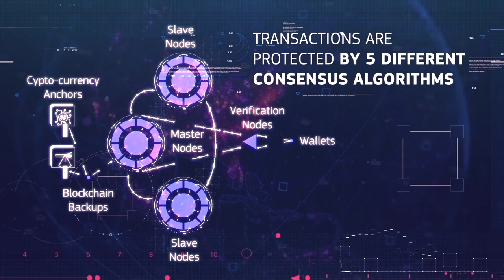What is MetaHash? | Cryptoclips Trailer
MetaHash is a blockchain-based digital asset exchange network and decentralized real-time application platform.

Bitcoin: 14C7VT7JyCvEsDiC4sb9SwtX2dWrzVF5CG
Ethereum: 0x43888Fefbb1b55Ea615943df8a4e1EFF4a7d4A79
Dash: Xw9GkCDzzpK7JfTpwHuhjfE3Wox9SJCp13
Litecoin: LMi8zvAL71oN8pH5fjgBQDV4vz2XFje4zb